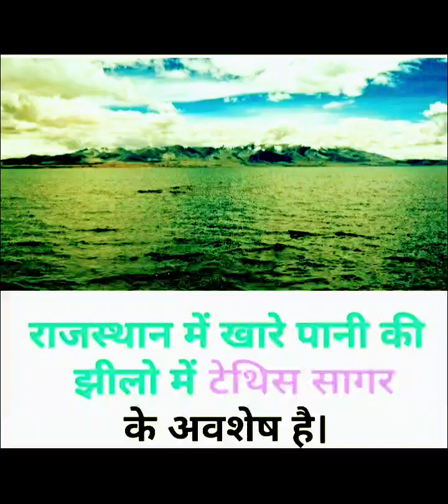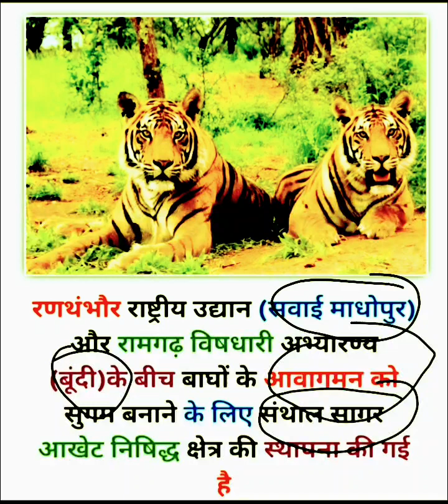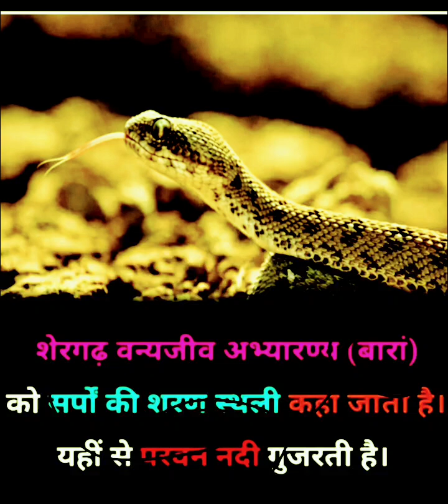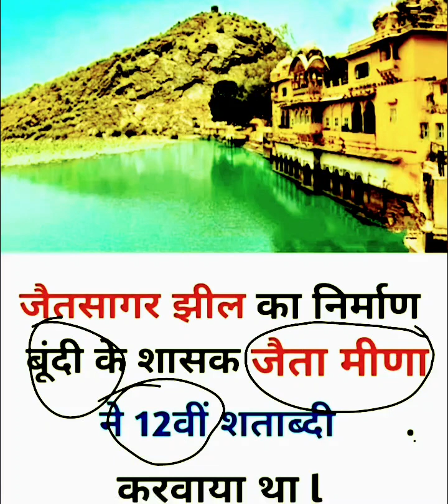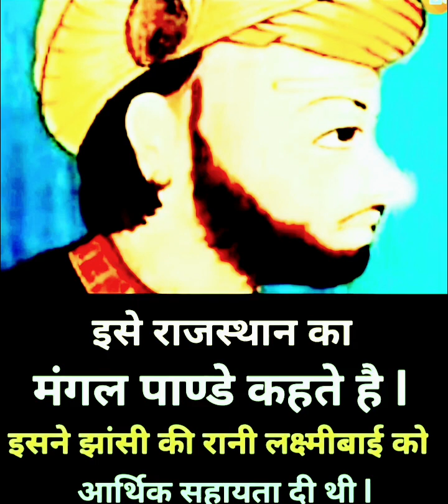5. राजस्थान सामान्य ज्ञान / राजस्थान की समस्त प्रतियोगी परीक्षाओं के लिए/like/share/chenal subscribe